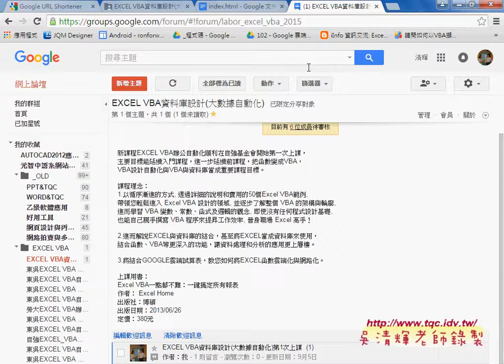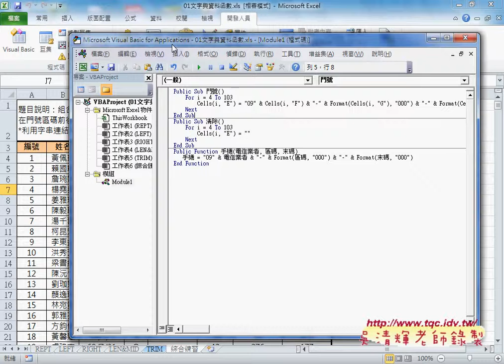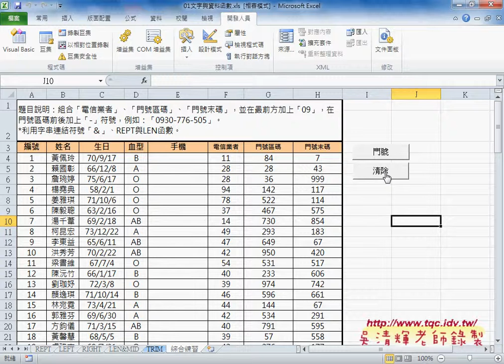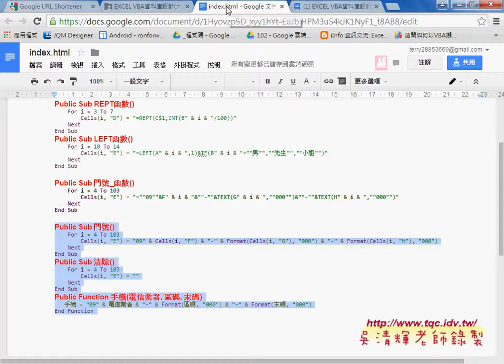01 如何開啟VBA環境與加入模組EXCEL VBA大數據自動化2